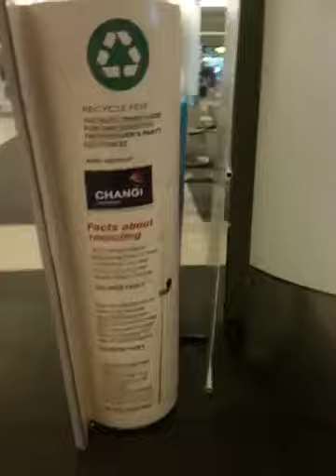Atifah at T2 @ 16 mth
After swensens b'fast